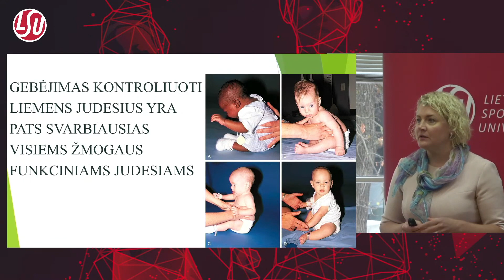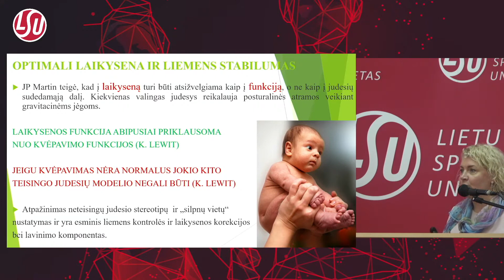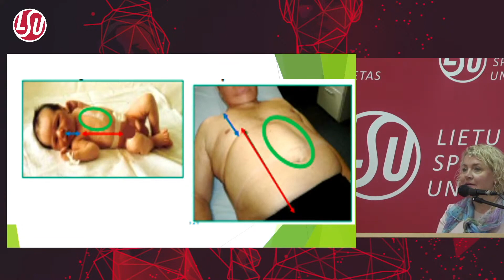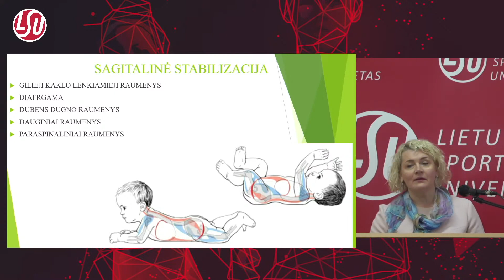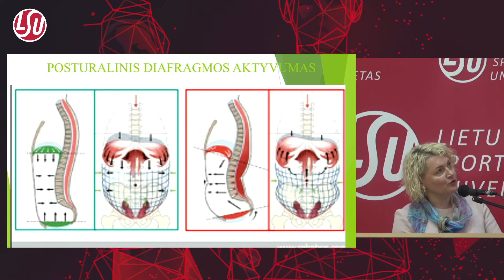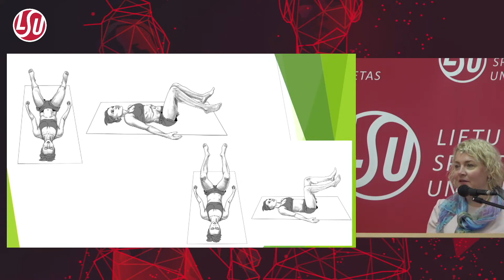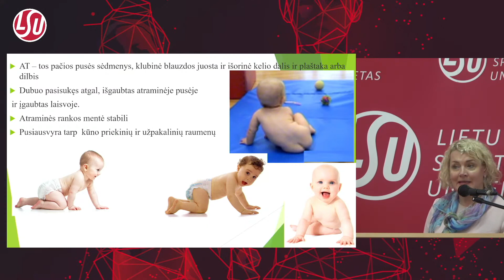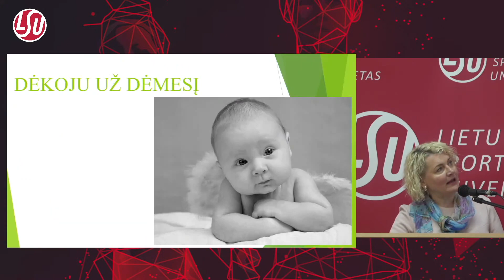Tarptautinė mokslinė konferencija (sporto forumas 2022 12 02)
Brigita Zachovajevienė: ar gali sportininko pasiekimus nulemti jo ankstyvoji motorinė veikla?